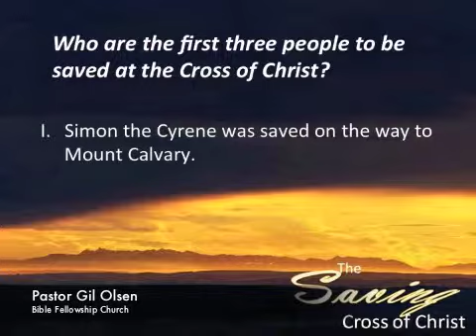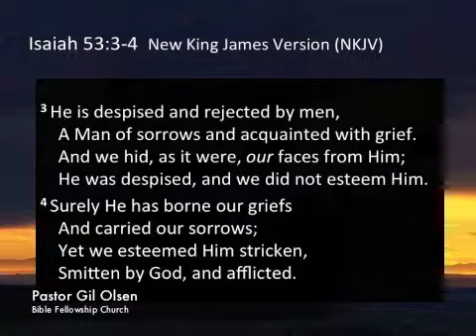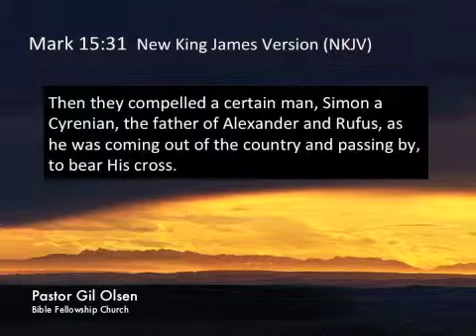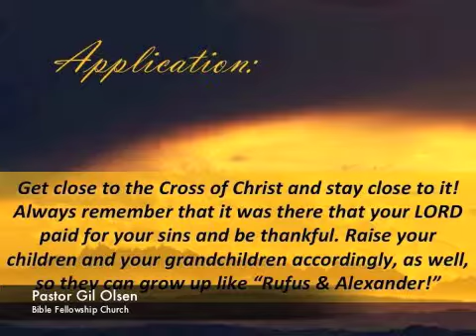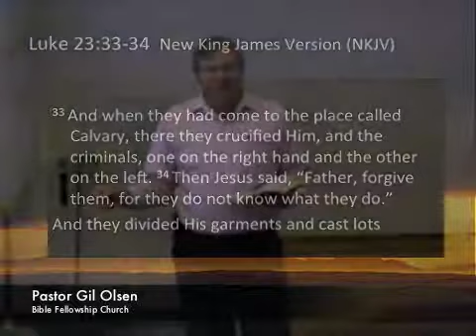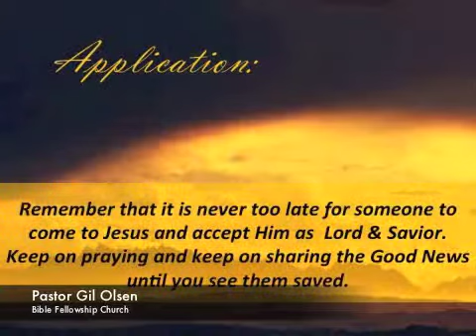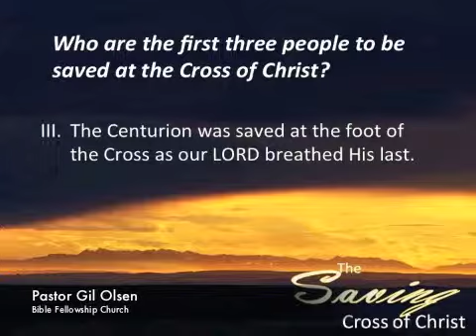Saving Cross of Christ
Pastor Gil teaching from the Gospel of Luke about the crucifixion of Jesus.